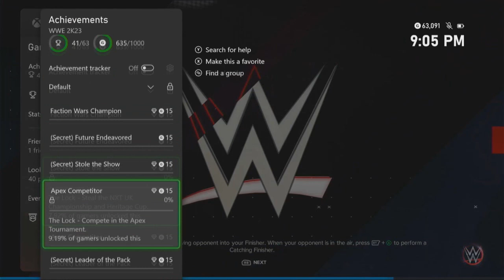Growing Pains & Paying Dues - WWE2K23 MyRise Legacy Ep #2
After her less than stellar Survivor Series debut, people aren't exactly eager to work with Sky. Time to prove we belong!

Thanks =)